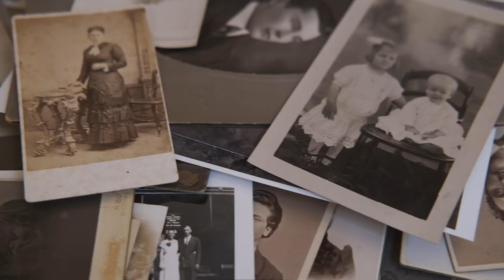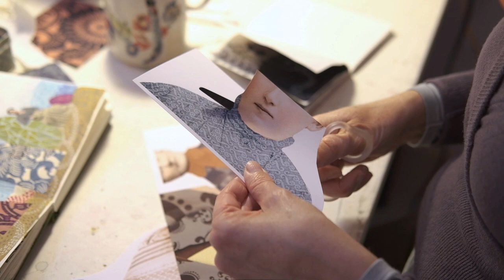Absurd Imaginaries at the Saugatuck Center for the Arts. January 11 - March 1. Promo 4 of 4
Figurative artists Jessica Calderwood and Julie Liger-Belair draw upon surrealist motifs and folklore in playful yet subversive explorations of gender, identity, and fantasy in our newest exhibition, Absurd Imaginaries. While distinct in their mediums and aesthetics, the two artists share more than a few similarities in their approaches. Both artists play with simultaneously revealing and concealing the female figure, a flirtatious dance between invitation and denial.